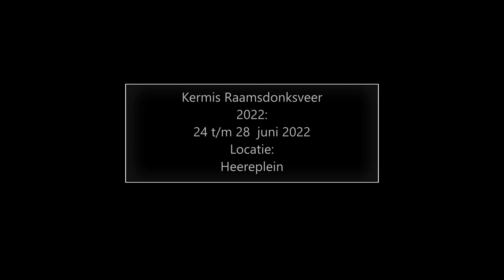Kermis Raamsdonksveer 2022 Compilatie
* Kermis Raamsdonksveer 2022